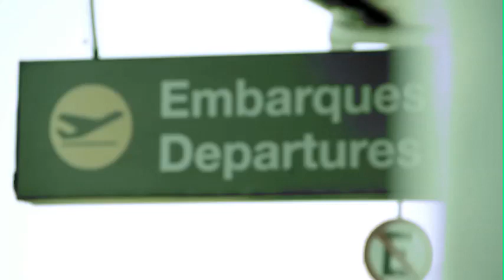El misterio de las maletas perdidas - Trailer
El misterio de las maletas perdidas.